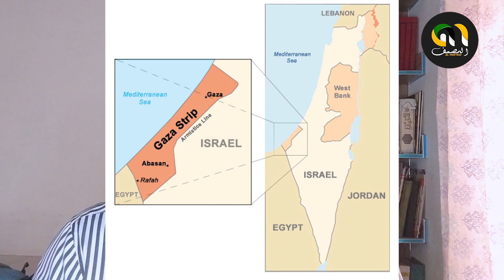Facts About Hamas | Palestine Israel War What is Happening? Yusuf Ali Shah